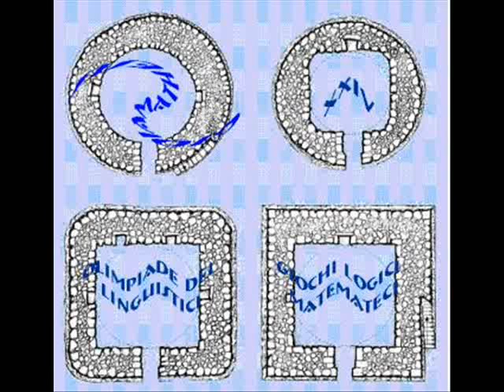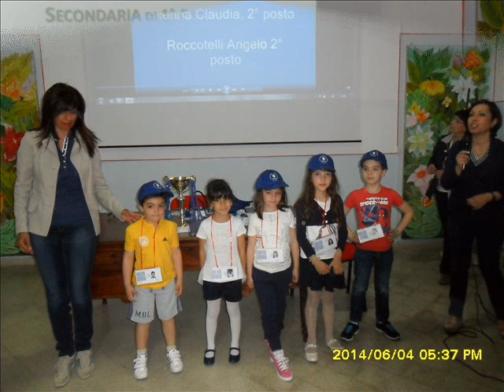Minervino Murge - Rally 2013/2014